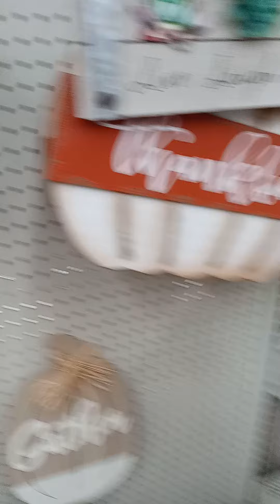Dollar General Haul Christmas in October What's New ( Part 1 )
I am at a dollar General store shopping for Christmas Goodies see what I bought in my next Dollar General Haul. They still have fall decor and more. There just getting shelves stocked.